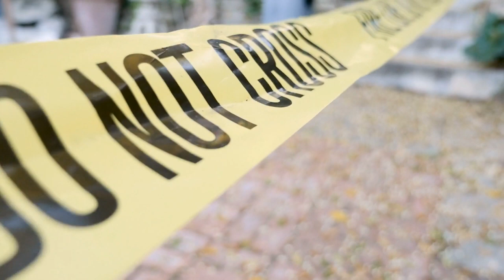Fireman Down by Lee Shargel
It is the early 1980s when Artie and Angela Reese and their children move into their dream home in the Stoneybrook community in Charlotte, North Carolina, with the hope that the fears and prejudice that once overshadowed their African American family have melted away. Artie is now a lieutenant in the Charlotte Fire Department and Angela is an accountant for a banking firm. But as they settle in, no one has any idea of the everlasting effect that Artie and his family will soon have on the community and entire city. Unfortunately, Artie knows his new assignment at University Station is not going to be easy. The fire station houses a den of redneck racists who are determined to make his life miserable. Although he knows he will be the only black man there, he still needs to command respect and authority from his brothers in uniform. As he rescues victims in burning buildings that he is certain are racist, Artie transforms into a courageous hero who does not see color—only lives to be saved—a decision that seals his fate and determines his legacy. Fireman Down is the story of an African American firefighter who bravely wears his uniform during a time of racial unrest in Charlotte, North Carolina.